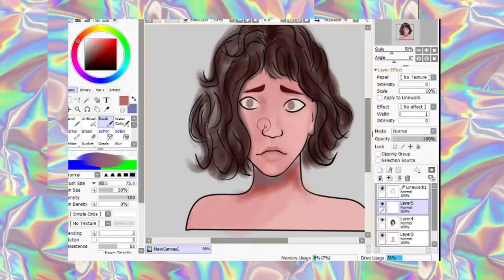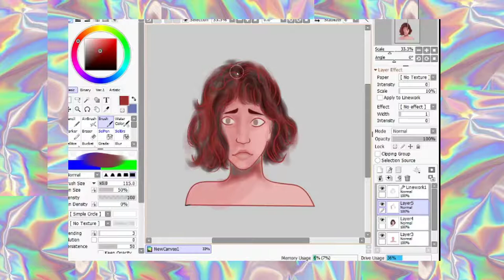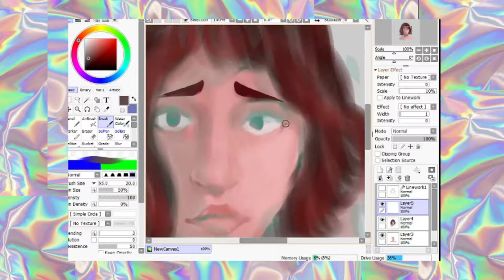Chuck Berry-School Days (musica con video de dibujo random)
video de dibujo random ( dibujo propio) con musica l
La canción esta mas lenta de como es originalmente